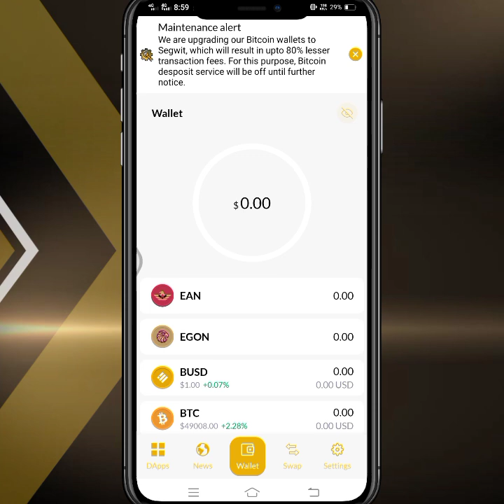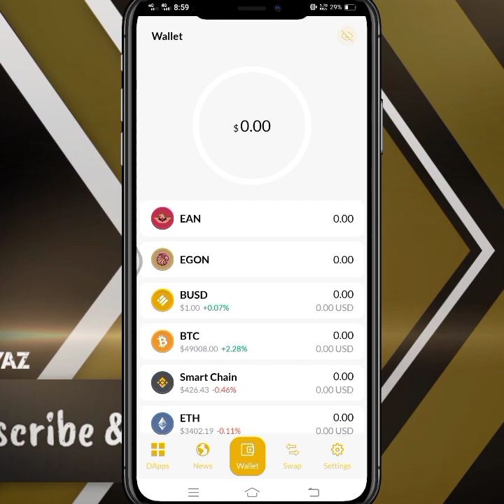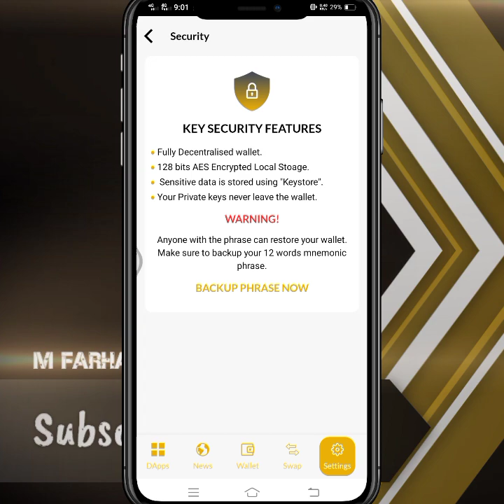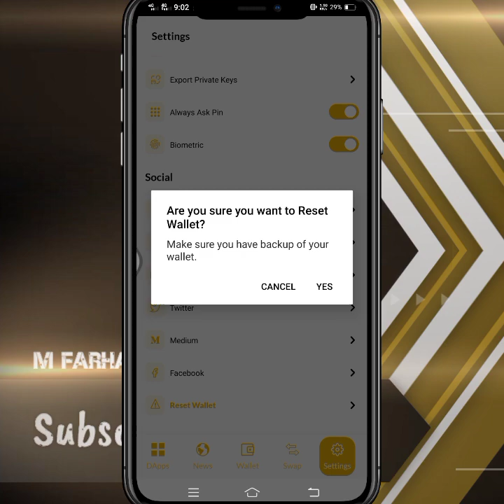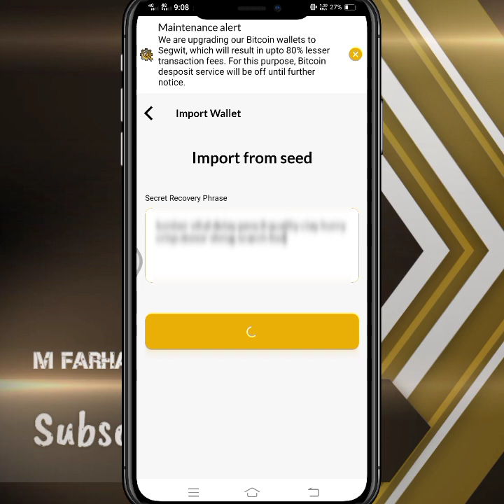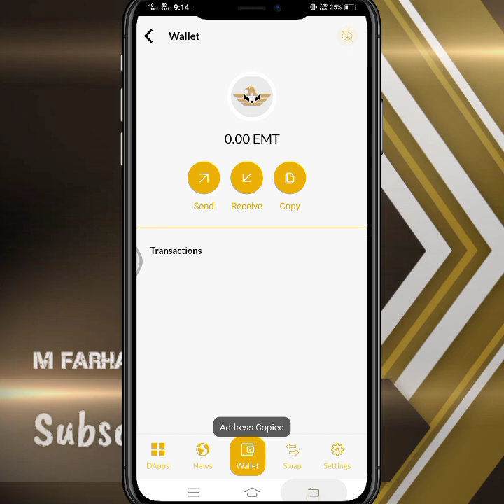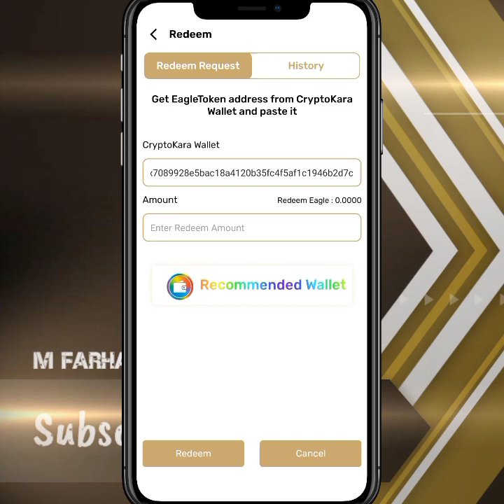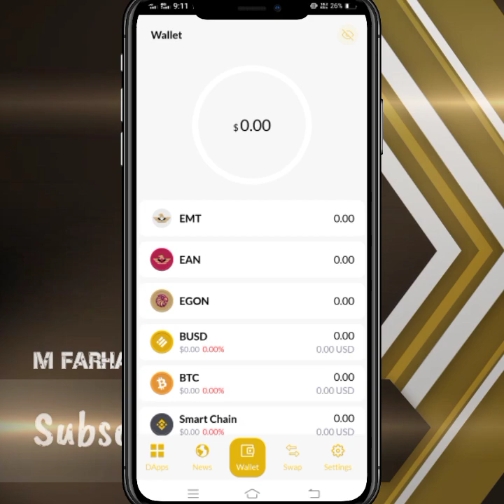How to get EMT - Eagle Miner Token in cryptokara wallet ? Eagle Network EMT very important !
How to get EMT - Eagle Miner Token in cryptokara wallet ? How to see Your EMT very important !

eagle network,
eagle network cryptocurrency,
eagle network withdrawal,
eagle network mining,
eagle network wallet,
eagle miner token,
emt,
eagle redeem,
crypto mining,
cryptokara wallet,
cryptocurrency,
crypto,
online earning,
mining app withdraw,
mining apps for android,
eagle network token price,
eagle network price,
eagle network price prediction,
eagle network app not working